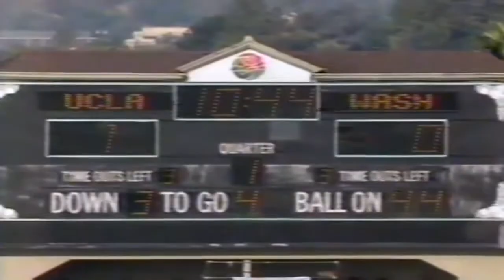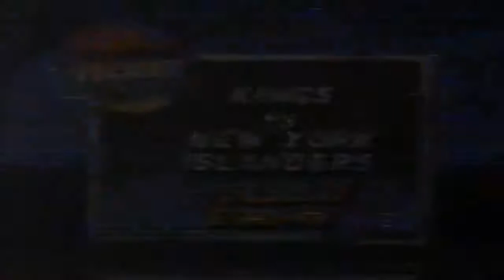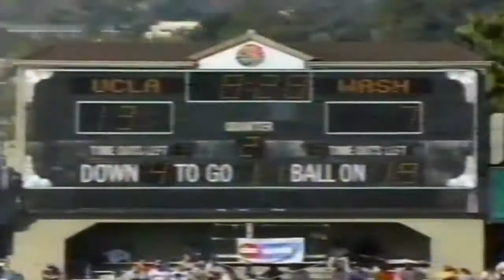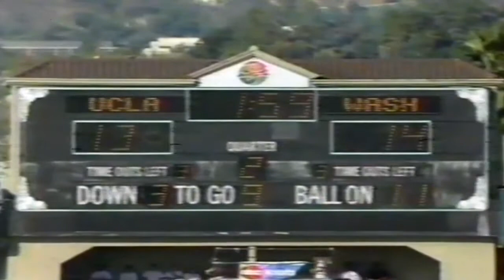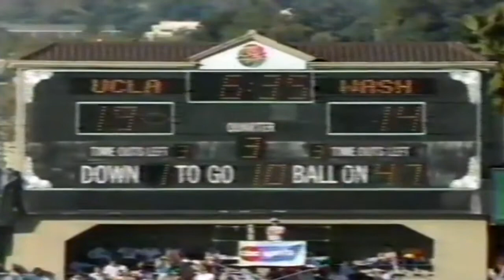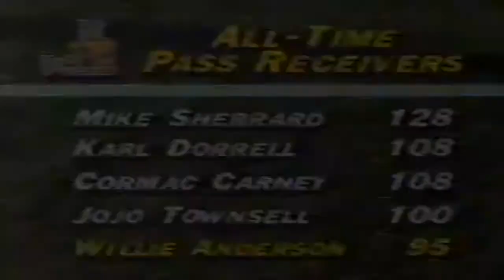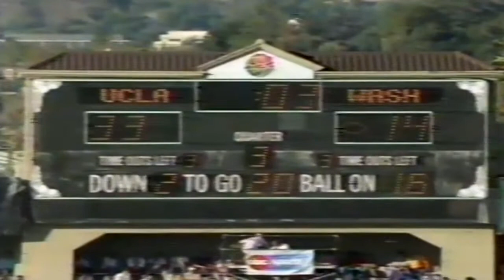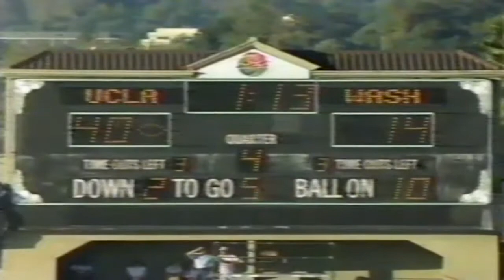November 14, 1987 - Washington @ #7 UCLA